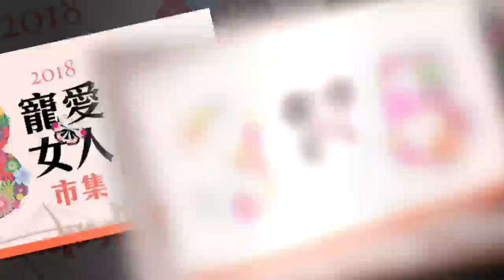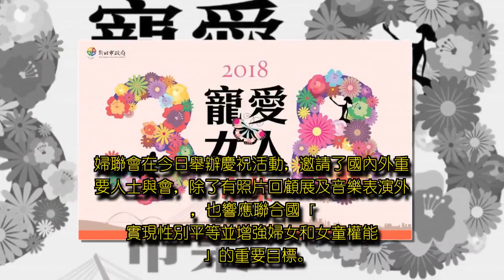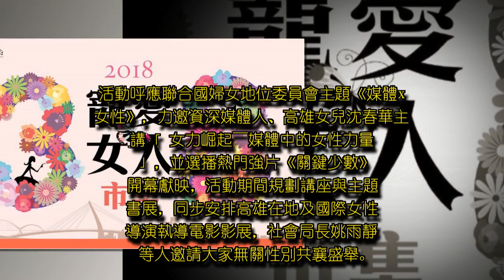三八國際婦女節 你知道多少？